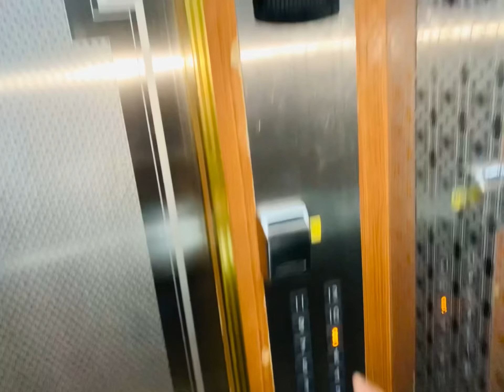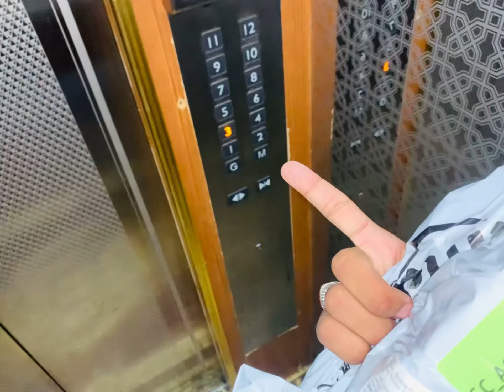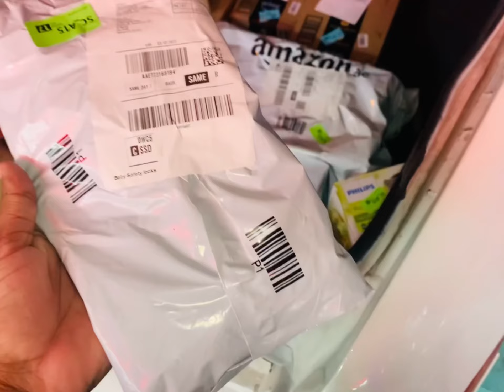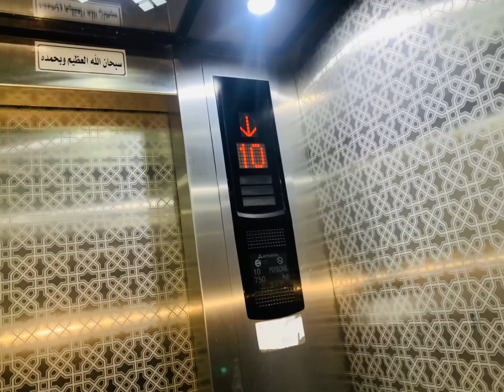Dubai my Amazon Delivery kasy Hogi 😱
Thnks for watching …
Umar warrich vlogs